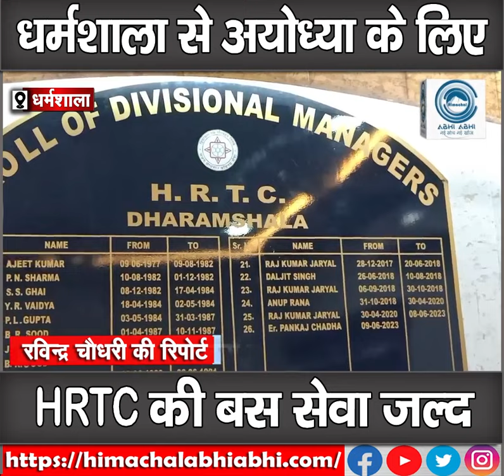HRTC | Ayodhya | Dharamshala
People of district Kangra will also be able to have darshan of Ram Lala in Ayodhya. After the construction of Ram temple in Ayodhya, lakhs of devotees have started reaching Ayodhya. In such a situation, efforts have started to start HRTC bus service to Ayodhya from Dharamshala, the headquarters of Kangra.